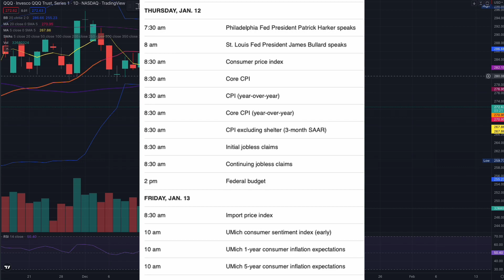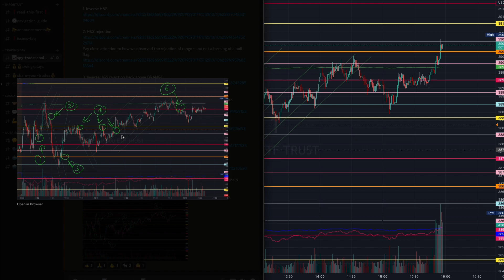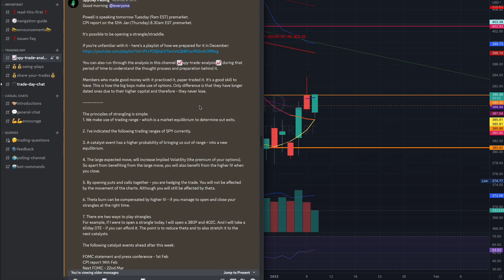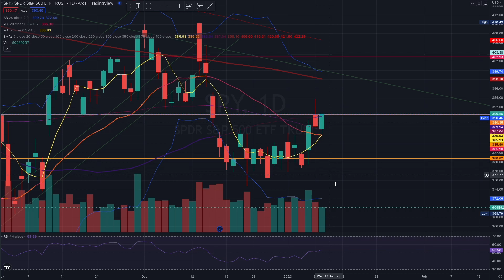WHEN THE MARKET SHOWS THIS.. (11 JAN) - DAY & SWING TRADING - SPY SPX ES MES QQQ +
Join our amazing community.

Day Trading SPY Options (SPDR S&P 500 ETD) can be very profitable. Even for beginners with a small growing account of below $1000, the possibility of consistently generating $100 profit or more a day is very realistic.

1. Receive pre-trade daily reports with market context analysis and trading plays
2. Receive SPY chart, annotated with important key levels